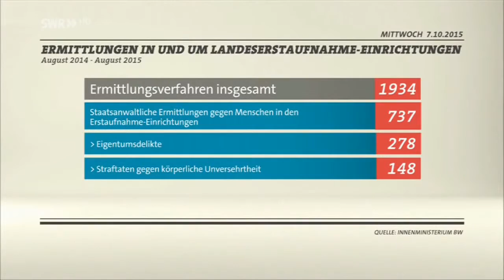Medien spielen Gewalt in Asylantenheimen herunter